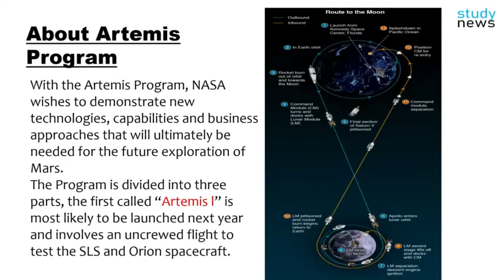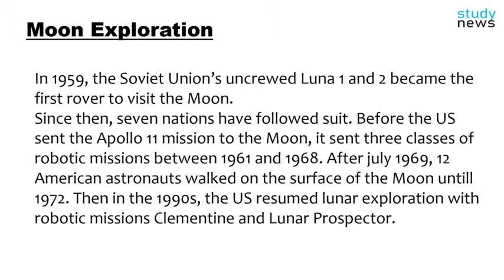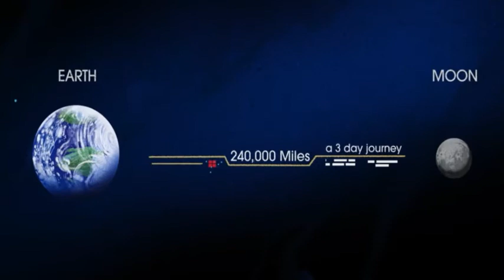ARTEMIS : New Moon Mission By NASA,, आर्टेमिस: नासा द्वारा न्यू मून मिशन ,,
With the Artemis Program, NASA wishes to demonstrate new technologies, capabilities and business approaches that will ultimately be needed for the future exploration of Mars.
The Program is divided into three parts, the first called “Artemis l” is most likely to be launched next year and involves an uncrewed flight to test the SLS and Orion spacecraft.
In 1959, the Soviet Union’s uncrewed Luna 1 and 2 became the first rover to visit the Moon.
Since then, seven nations have followed suit. Before the US sent the Apollo 11 mission to the Moon, it sent three classes of robotic missions between 1961 and 1968. After july 1969, 12 American astronauts walked on the surface of the Moon untill 1972. Then in the 1990s, the US resumed lunar exploration with robotic missions Clementine and Lunar Prospector.